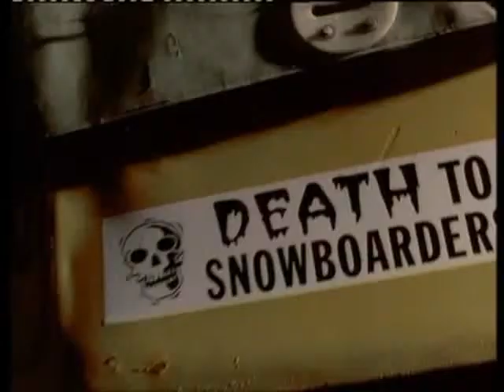shredder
masked female killer